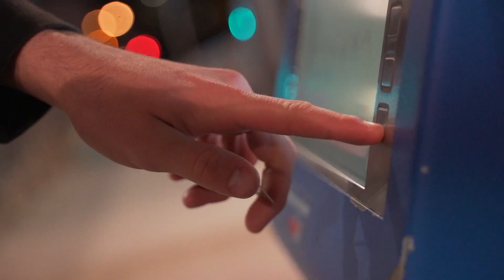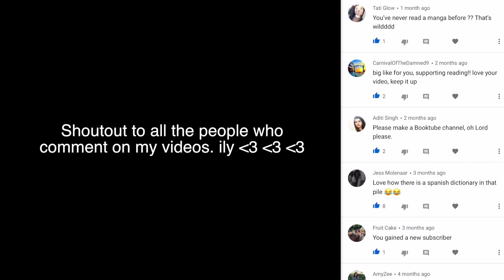CALGARY ALBERTA and what I learned living alone at 17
CALGARY ALBERTA

GOOD TO BE BACK BOIS
Drone footage credit: surreal skies

My channel is all about trying new things, exploring and creating.
Check out the podcast:
Anchor.fm/brotalks
OR search up “Brotalks” anywhere that has podcasts!